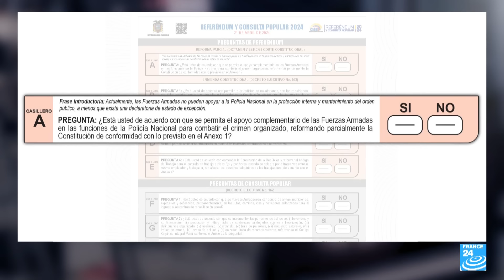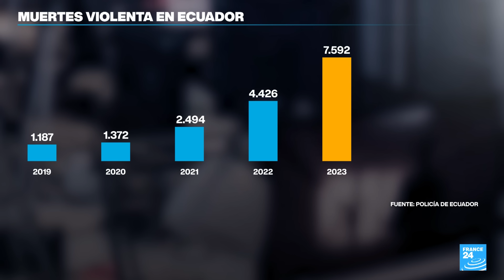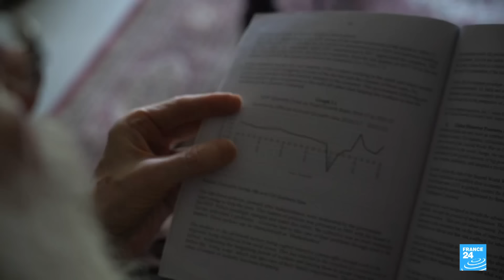Noticias del 2024/04/19 18h30 • FRANCE 24 Español